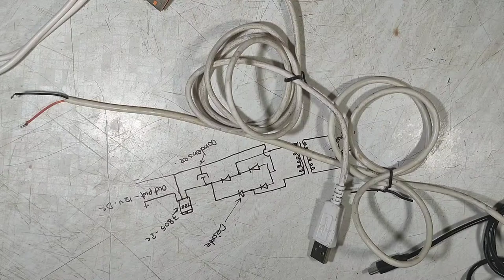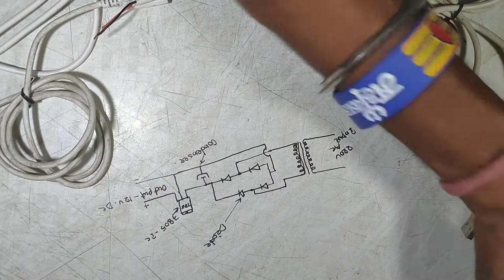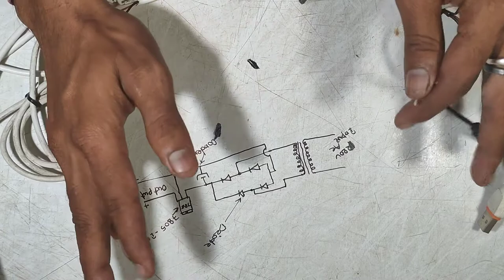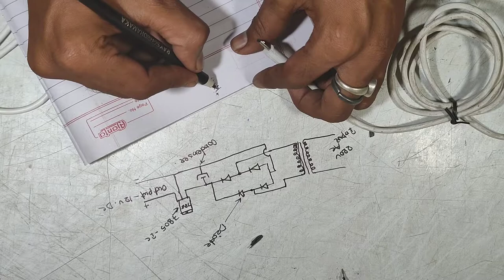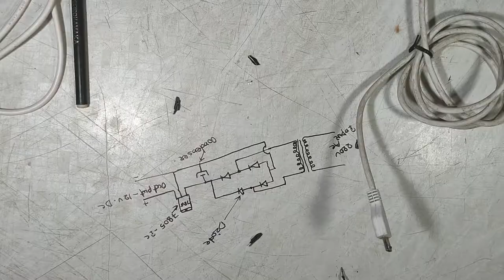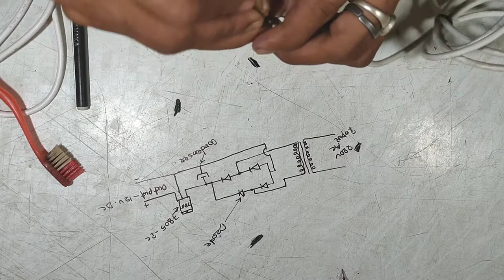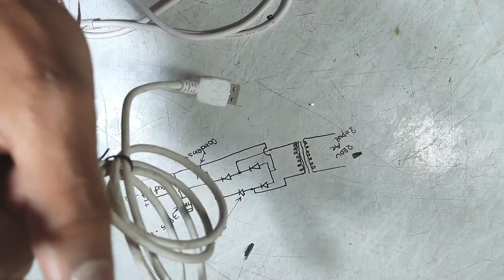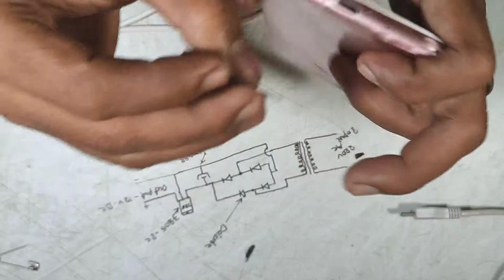# Simple Tips $ How To Repair Usb Data Cable | Data Cable ko kaise thik kare | डाटा केबल रिपेयर fix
In this video, how to fix the data cable of any mobile is explained in an easy way !! Watch this video till the end. It is my guarantee that you have any data cable. You can repair that yourself. He himself is sitting at home. | .Best Gyan(100% Working ) How To Repair Data Cable | Charger Usb Wair Thik kare | डाटा केबल रिपेयर | It is described in this video. You can repair any USB data cable yourself
 | Data cable ko kaise thik kare
Data cable repair
Kisi bhi data cable ko thik kare
Charger ka wair ko repair kare
Charger wair solution
डाटा केबल रिपेयर
USB cable thik
USB cable
Charger wair

Ujjwal tips and tricks..